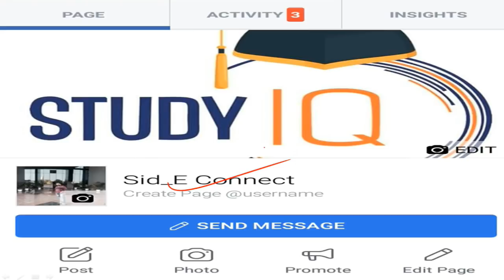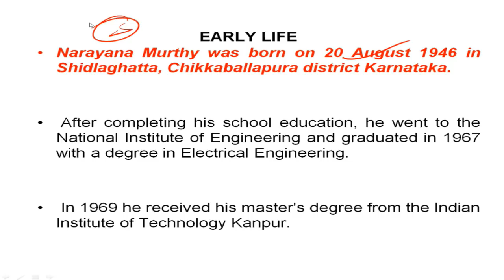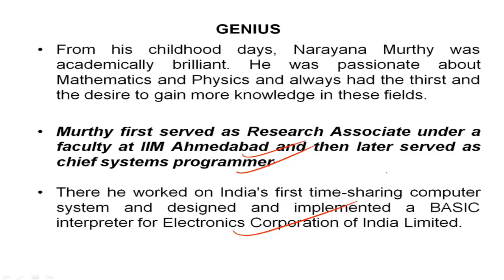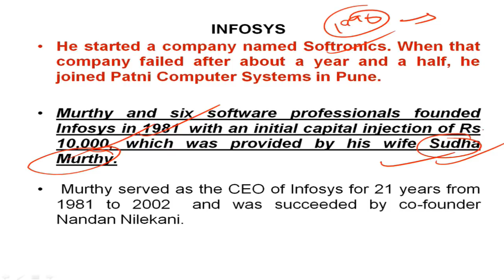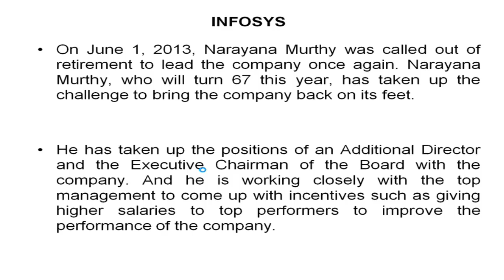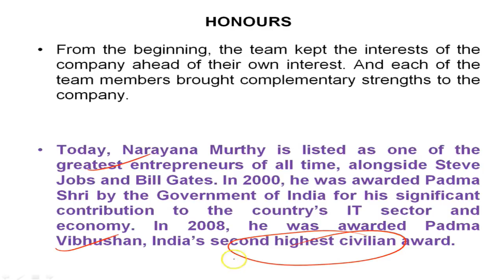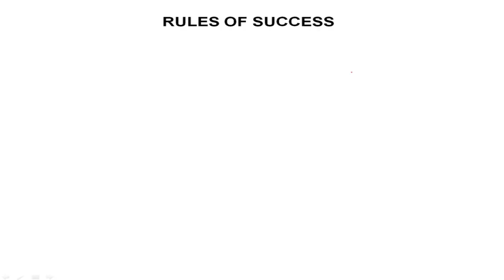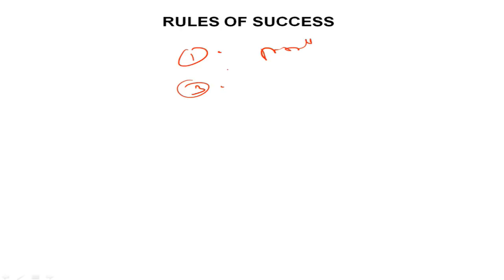Biography of NR Narayana Murthy, cofounder of Infosys and an Indian IT industrialist